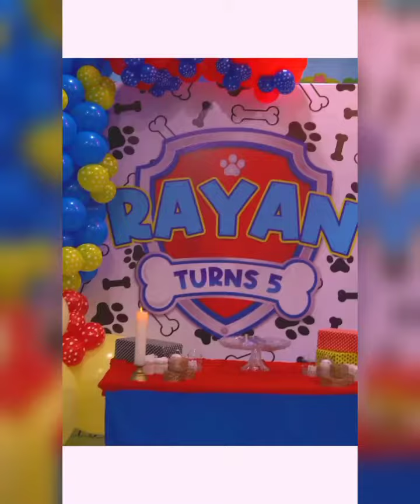Ayeza Khan & Danish Taimoor Son Grand Birthday Celebration Pakistan Drama Actor ARY Hum TV Bollywood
Ayeza Khan & Danish Taimoor Son Grand Birthday Celebration Pakistan Drama Actor ARY Hum TV Bollywood movies India kaisi Teri khudgharzi chupke chupke

ary digital